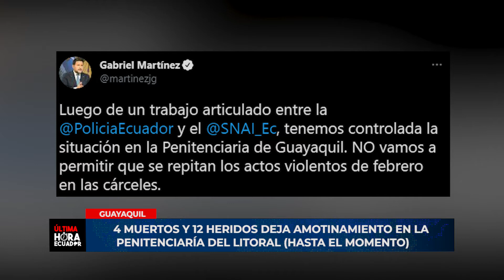5 muertos y 14 heridos deja amotinamiento en la Penitenciaria del Litoral